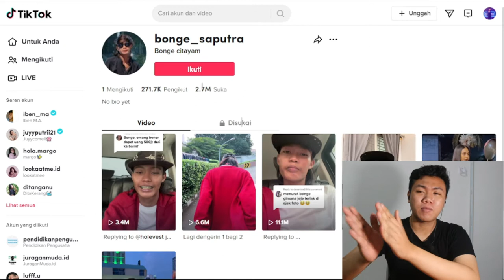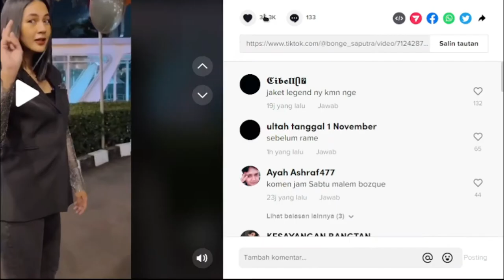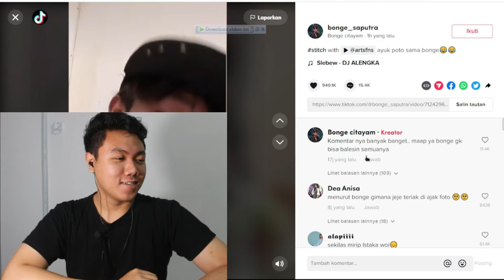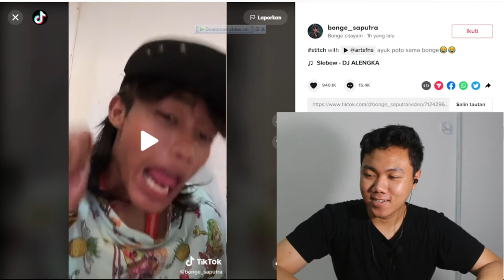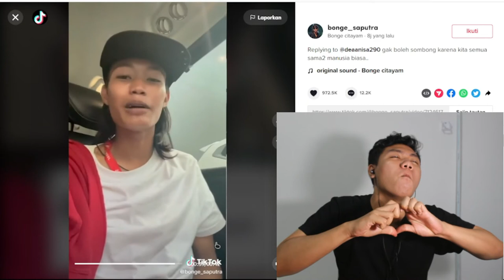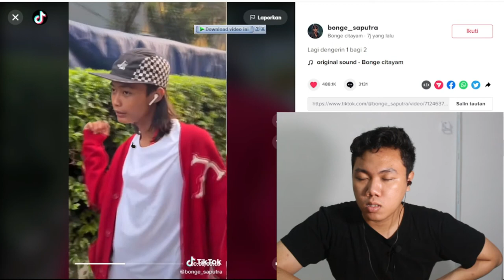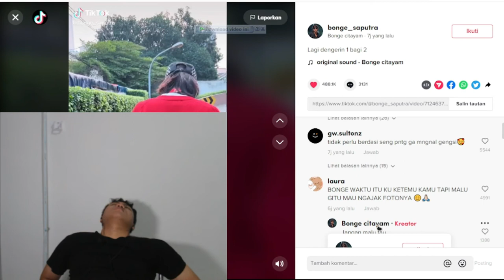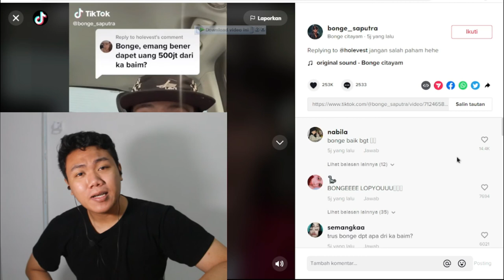REACTION BONGE Citayam Fashion Week, NGESELIN Bonge Sudirman Kita Ternyata........ I FKR PROJECT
Hallo gaes kali ini kita bikin video tentang bonge yang di viral di tiktok ya yuk kiota simak kelakuan bonge yang ngeselin

TYTTJAV
(TYTTJAV = Huruf besar semua ya) 🥰

Thankyou ❤️
Upload
Senin - Minggu
Hastag
bonge,
bonge sudirman,
bonge citayam,
bonge dan kurma,
bonge jeje,
bongek,
bonge di undang,
bonge citayem,
bonge citayam,
bonge citayam fashion week,
bonge citayam viral,
bonge citayam tiktok,
bonge citayam fashion week viral,
bonge citayam artinya,
bonge citayam kurma,
bonge citayam beli mobil,
bonge citayam sudirman,
bonge citayam fashion,
paula bunga citayam,
anak citayam bonge,
bocah citayam bonge,
bang bona citayam,
bonek berantem sama pentolan citayam,
bonge citayem city,
bonge citayem cover,
bonge citayem cover gitar,
bunga di citayam,
citayam fashion week bong dan kurma,
jeje dan bunga citayam,
citayam fashion week jeje dan bengek,
bonge citayem episode 1,
bonge citayem episode terakhir,
bonge citayem episode,
bonge citayam fashion show,
gaya bonge citayam,
bonge citayem hari ini,
bonge citayem indonesia,
citayam jeje bonge,
congo vs jagoan citayam,
citayam fashion week bonge jeje,
citayam bunga kurma,
citayam fashion week bunga kurma,
bonek lawan pentolan citayam,
bonge citayem original,
bonge citayem official,
congo vs pentolan citayam,
congo vs wahyu pentolan citayam,
bonge citayem q&a,
bonge citayem quest,
remaja citayam bonge,
rumah bone citayam,
siapa bong citayam,
tik tok bengek citayam,
bonge citayem ukulele,
viral bone citayam,
congo vs citayam,
wawancara bunga citayam,
citayam fashion week bone viral,
video viral bone citayam fashion week,
bonge citayem xiaomi,
bonge citayem xl,
bonge citayem xd
bonge fasion,
bonge fasion adalah,
bonge fasion anak,
bonge citayam fashion,
bonge sudirman,
bonge sudirman beli mobil,
bonge sudirman viral,
bonge sudirman kurma,
bonge sudirman jeje,
bonge sudirman artinya,
bonge sudirman ig,
bonge sudirman instagram,
fenomena binge sudirman,
si bonge sudirman,
awal mula bengek sudirman,
anak sudirman bone,
si bonge artis sudirman,
artis sudirman bone,
anak citayam sudirman bone,
dukuh atas sudirman bone,
bonge berantem di sudirman,
bocah citayam sudirman bone,
citayam sudirman bone,
citayam fashion week sudirman bone,
bunga di sudirman,
bonek ribut di sudirman,
fenomena bunga di sudirman,
viral bunga di sudirman,
bonge nongkrong di sudirman,
bonek rusuh di sudirman,
wawancara bunga di sudirman,
wahyu vs congo di sudirman,
bonge dan kurma di sudirman,
bone di jalan sudirman,
bonge dan kurma sudirman,
ria ricis ketemu bonek di sudirman,
bonge sudirman entertainment,
bonge sudirman edition,
sudirman fashion week bonge,
bonge sudirman gg,
bonge sudirman ggs,
bonge sudirman ggv,
bonge sudirman hitam,
bone icon sudirman,
jalan sudirman bone,
sudirman jakarta bonge,
bonge jeje sudirman,
bonek kuasai sudirman,
bone ke sudirman,
ricis ngidam ke sudirman ketemu bonge,
teuku ryan ke sudirman ketemu bonge,
bunga kurma sudirman,
ke sudirman ketemu bonge,
ria ricis ke sudirman ketemu bonge,
kawasan sudirman bone,
bonge sudirman lirik,
bonge sudirman medan,
bonge sudirman mp3,
bonge sudirman musik,
bonge sudirman nonstop,
bonge sudirman new pallapa,
bonge sudirman nyanyi,
sudirman tempat nongkrong bonge,
bonge sudirman office,
bonge sudirman one,
bonge sudirman original,
bonge sudirman official,
outfit sudirman bone,
bonge penguasa sudirman,
bonge sudirman quotes,
bonge sudirman quote,
bonge sudirman qasidah,
bonge sudirman qori,
bonge sudirman queen,
bonge sudirman qantas,
bonge sudirman remix,
bonge sudirman reggae,
bonge sudirman racing,
bonge sudirman thamrin,
bonge sudirman terbaru,
tongkrongan sudirman bone,
tempat sudirman bone,
bonge sudirman ungaran,
bonge sudirman upin ipin,
viral bonge sudirman,
bunga yg viral di sudirman,
bonge sudirman worship,
bonge sudirman warna warni,
bonge sudirman xperia,
bonge sudirman yogyakarta,
bonge sudirman yang bisa di download,
bonge sudirman zomato,
bonge sudirman zumba,
bonge sudirman zoo,
bonge sudirman zelda,
bonge sudirman 07,
bonge sudirman 04,
bonge sudirman 02,
bonge sudirman 01,
bonge sudirman 007,
bonge sudirman 1 hour,
bonge sudirman 1 jam,
bonge sudirman 100,